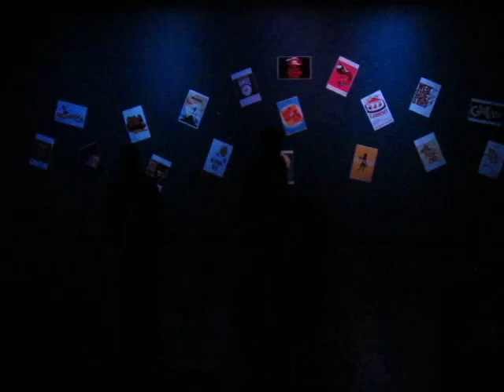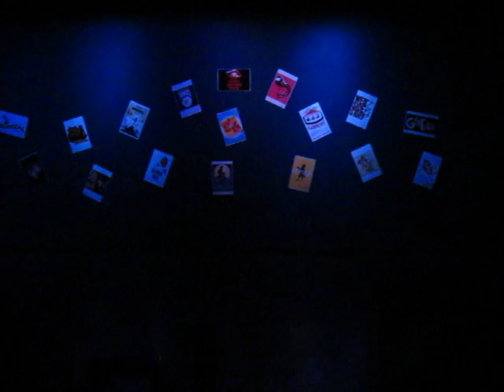Alone in The Universe - Suessical Jojo & Horton 3 Generations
Three generations signing Alone in the Universe together!